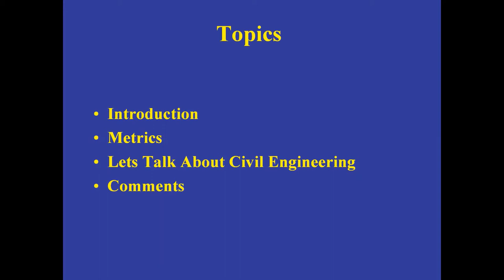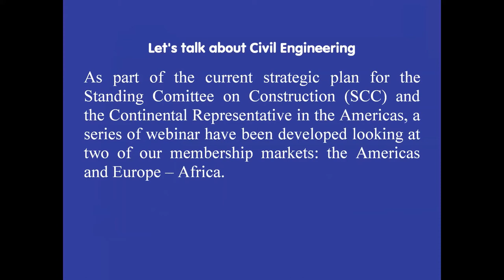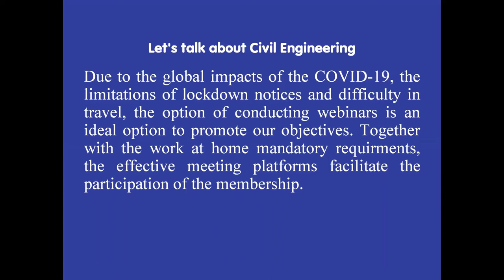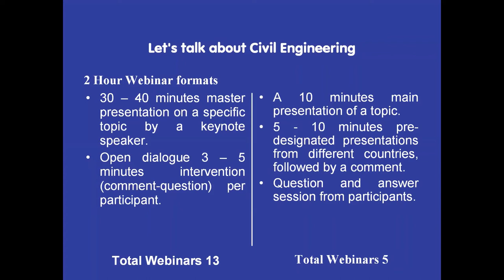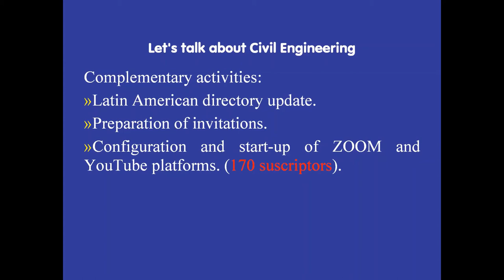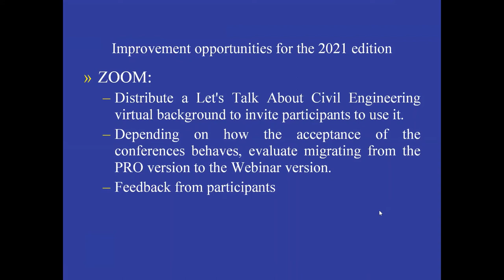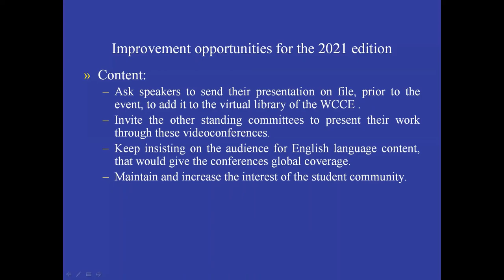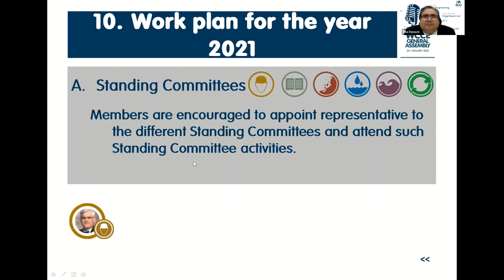📺 From Lisbon to Zoom: Let's talk Civil Engineering initiative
Presentation issued by Mr. Emilio Colon, WCCE's Acting Standing Committee Chair on Construction on the occasion of its 15th General Assembly held on January 26th, 2021.